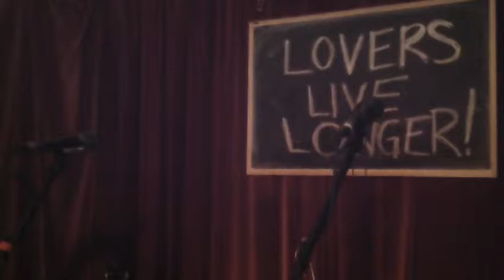"Paleo Glasses!" (2018)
EP. 442  "Paleo Glasses!"  Where were you 50,000 years ago? We'll tell ya, and we'll tell ya good! 'Cause yer gonna live longer if you listen up!! Now git along little dogies and hear some sweet country classics!